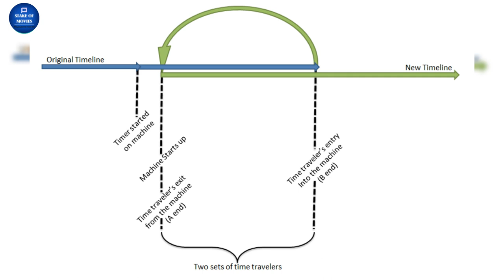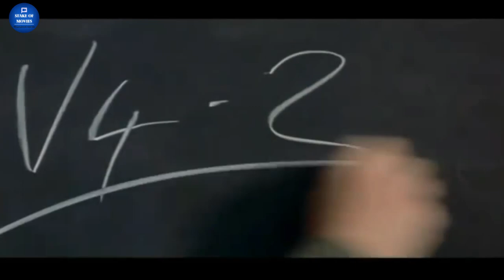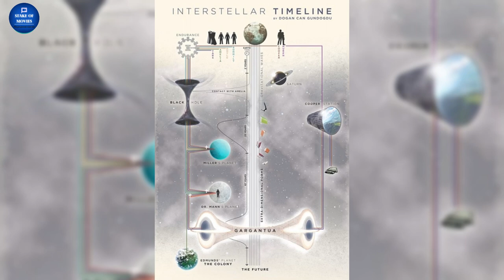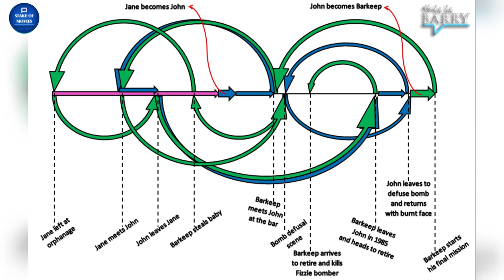Top 20 time Loop and Paradox Movie | best time travel movies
Top 20 Time Travel Movie | Time Loop Movie | Time Paradox | Stake of Movies | Best Similar Movies
Welcome to Stake of Movies
today I've come up with
Top 20 Best time travel movies of all time, top 20 time travel movie,
top 10 Time loop movies, top 20 time machine movies, best sci-fi movies, best mind bending Hollywood movies in Hindi.